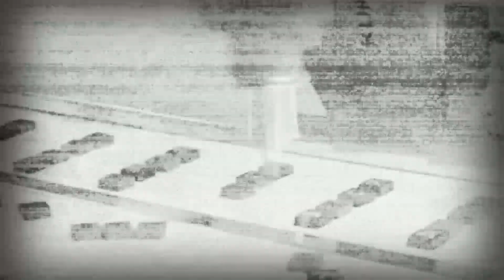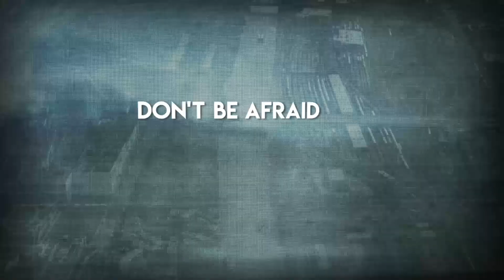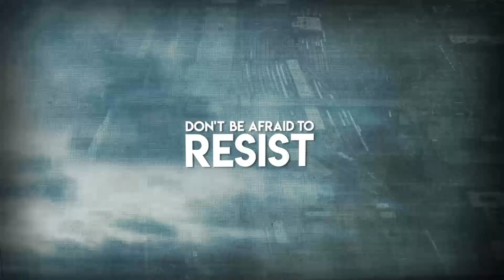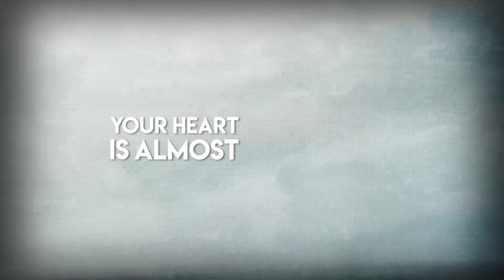EIEN - Asleep (Official Lyric Video)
NEW ALBUM "IN THIS GAME" OUT NOW !

Video produced by "Tim Volz" ©
Album recorded at U217 & Encore Studios (Athens, GR).
Mixed & Produced at Encore Studios by EIEN, Vlasis Ketsilis & Andy Papachristos
Mastered by Steve Lado.